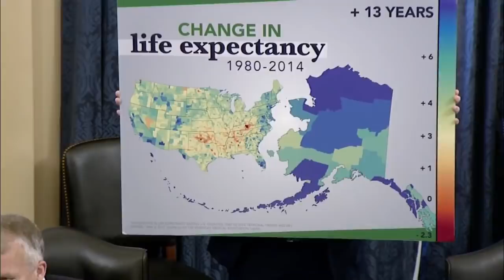Dan Sullivan Complains Alaska Is Being Disproportionately Targeted By "Job-Killing" Executive Orders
During a Senate hearing with EPA Administrator Michael Regan, Sen. Dan Sullivan (R-AK) asks about Native Alaskan people and how they are often forgotten when talking about environmental justice, as well as executive orders targeting Alaska.